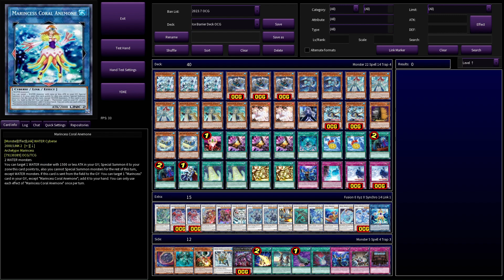YU-GI-OH CHIMERA VS ICE BARRIER DECK PROFILE + TESTING OCG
𝐓𝐢𝐦𝐞𝐬𝐭𝐚𝐦𝐩𝐬:
00:00 Intro
00:03 DUEL 1
01:15 DUEL 2
02:04 DECK PROFILE
02:32 THANKS FOR WATCHING